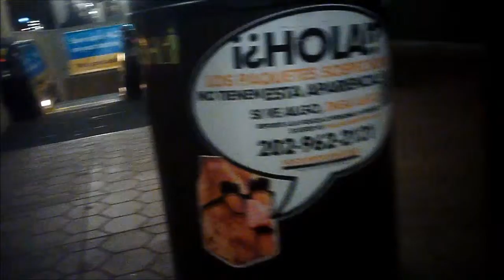metro trash can slur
Security warnings in the D.C. Metro